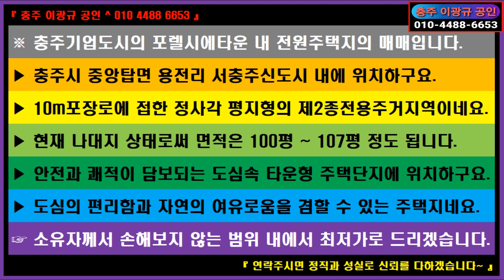🌏 부동산 ↪️ 이광규577 🎯 포렐시에타운 🔊 충주기업도시의 포렐시에타운 내 전원주택지의 매매 🔔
※ 충주기업도시의 포렐시에타운 내 전원주택지의 매매입니다.
 ▶ 충주시 중앙탑면 용전리 서충주신도시 내에 위치하구요.
 ▶ 10m포장로에 접한 정사각 평지형의 제2종전용주거지역이네요.
 ▶ 현재 나대지 상태로써 면적은 100평 ~ 107평 정도 됩니다.
 ▶ 안전과 쾌적이 담보되는 도심속 타운형 주택단지에 위치하구요.
 ▶ 도심의 편리함과 자연의 여유로움을 겸할 수 있는 주택지네요.
 ☞ 소유자께서 손해보지 않는 범위 내에서 최저가로 드리겠습니다.

⭕ Since 05.01.05

🔸️ Real Estate Channel : Sales and lease information regarding all real estate

🔊 힐링채널 : 투어 + 아트 + 뮤직
🔸️ Healing Channel : Tour + Art + Music

🔊 라이프채널 : 코멘트 + 인터뷰 + 스페셜